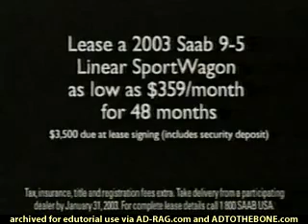saab 9 5 hauls ad 2003